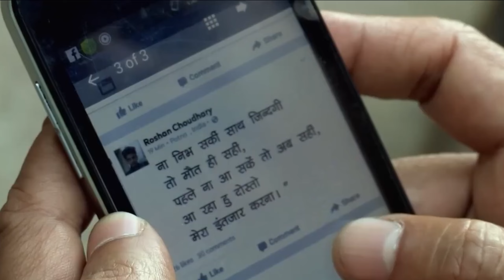आदत पार्ट १| Uttar Pradesh | Crime Patrol Explained | Full Episod Explained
This story is about four friends who were inseparable and always had a great time together. However, the plot takes a dramatic turn when the body of one friend is discovered by the police. Subsequently, one by one, the friends start taking their own lives. When the truth behind these events comes to light, it leaves the police and everyone else in shock. What could be the reason behind such drastic actions, and why did these friends decide to end their lives? To uncover the mystery, watch the video till the end.

Love True Crime stories? Welcome to your go-to destination for gripping real-life criminal investigations - "Crime Patrol 2023 Explained in Hindi." Join us as we dive into the dark side of society with the latest episodes, filled with suspense and drama.

Explore mysteries behind crimes, understand human psychology, and witness law enforcement's efforts for justice in episodes like "Crime Patrol Dial 100," "Crime Patrol Dastak," and more. Whether you're a fan of any crime channels, our channel ensures you catch the best crime shows in shorts.

We are here to explain insight of best crime patrol videos.

Don't miss out on the latest "True Crime Stories Explained in hindi" episodes - your source for gripping crime content. Embark on a journey through the world of crime with us!